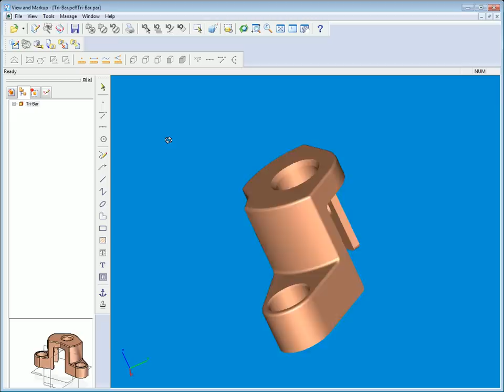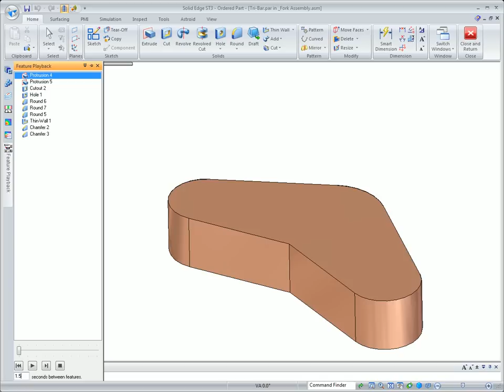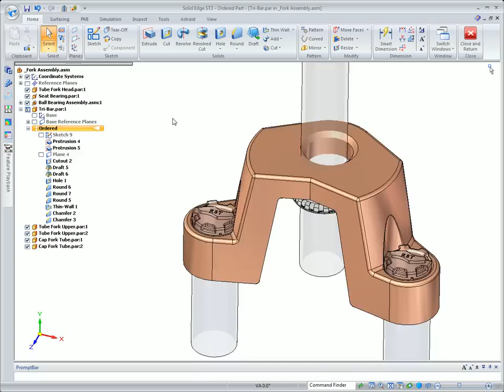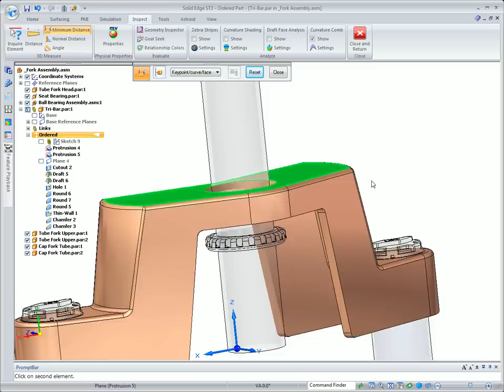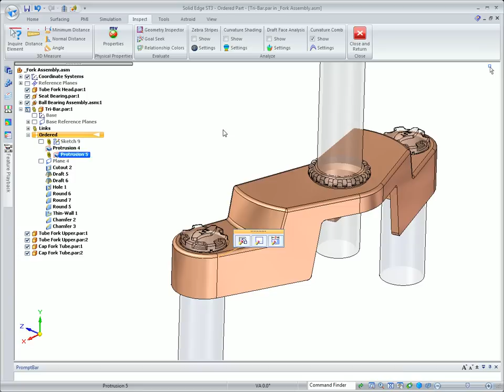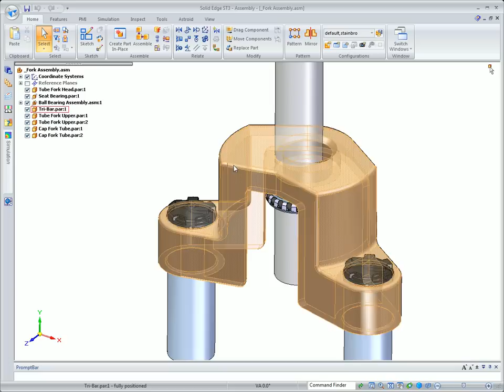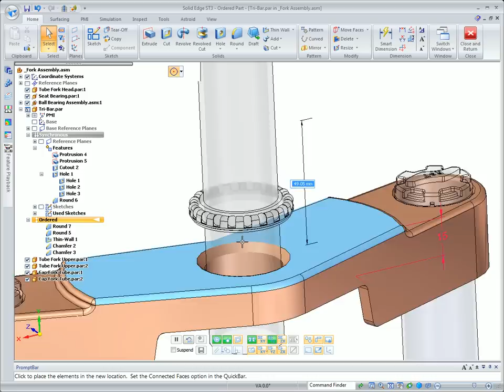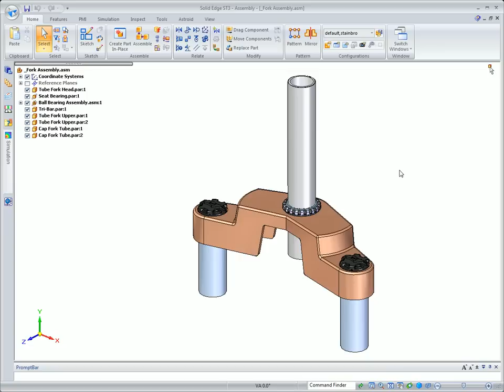Solid Edge_ST3_Ordered_ST_Design.avi